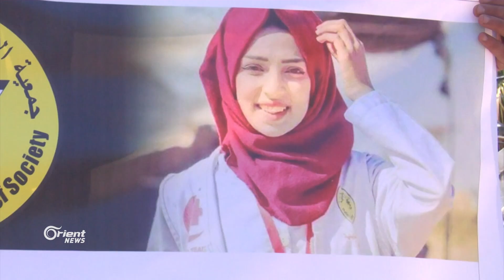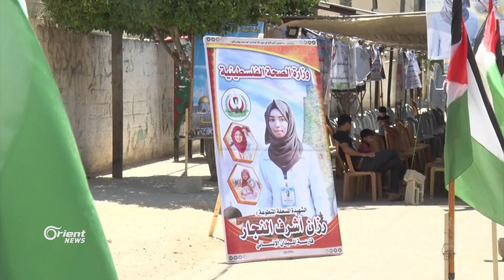مطالبات شعبية بتوفير الحماية للطواقم الطبية في غزة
نظم القطاع الصحي ومؤسسات حقوقية في قطاع غزة وقفة احتجاجية أمام مقر الأمم المتحدة ومنظمة الصحة العالمية احتجاجاً على جريمة قتل المسعفة الفلسطينية رزان النجار خلال مسيرات العودة وللمطالبة بتوفير حماية دولية للطواقم الطبية والصحفية.
تقرير: سيف السويطي